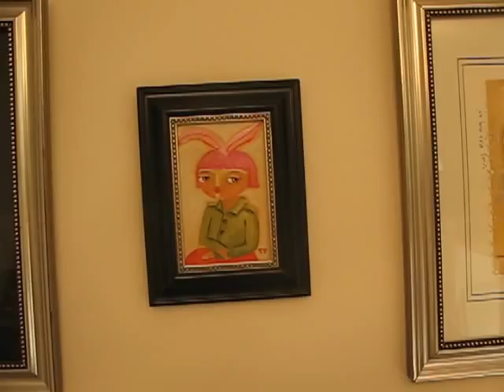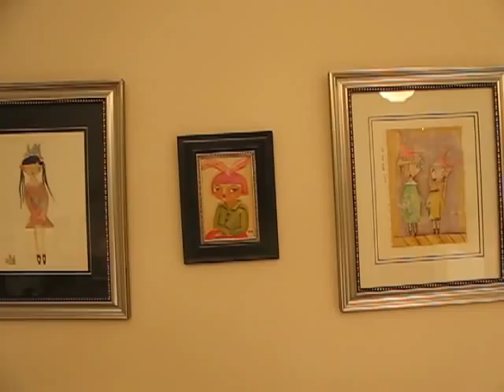Thank you! Suzi Blu!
Thank you to Sue for painting this fabulous and magical commission and for inspiring me to pick up my brushes again!